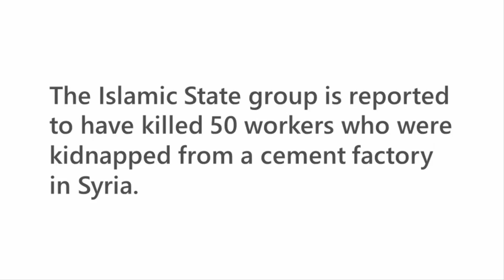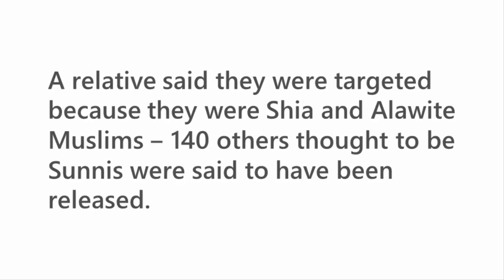The headlines at midday on Friday 8 April 2016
Listen and read to the headlines at midday on Friday 8 April 2016.